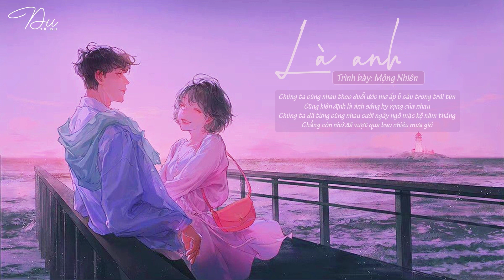[Vietsubᴸʸʳᶦᶜ] Là Anh - Mộng Nhiên (是你 - 夢然)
Trans+time: Jennie
Des+edit: Biu
Lyric:
Wǒmen yītóng zhuīzhe xīnzhōng de mèngxiǎng
wǒmen shìzhe bǎ tàiyáng fàng zài shǒuzhǎng
wǒmen bǐcǐ xiàozhe suìyuè de wúcháng
yě jiāndìng de zuòzhe bǐcǐ dì nà shù guāng

jì bùdé céng kuàyuèguò duōshǎo fēng hé làng
zuò nǐ de chuán jiǎng nǐ shì wǒ de chìbǎng
wǒmen jìdé duìfāng qīng sè de múyàng
mǎn shì jiāo'ào de liǎnpáng

shì guāng róng bù diào de bīnghuā chuāng
shì nǐ shì nǐ
shēnhòu de qīngchūn dōu shì nǐ
huì chéngle wǒ de shānchuān liú xī

wèi wǒ xià yī chǎng qīngpén dàyǔ
lín diào nínìng bǎ zhēn de zìjǐ jiào xǐng
zhǒng xià mǎn shì yǒngqì sēnlín

bǎ pīfēng shàng de huāngjì mǒ qù
ràng wǒ biàn chéng huì fēixíng de yú tiàochū hǎiyù
qù chùmō qíjī

qù chùmō qíjī

我们一同追着心中的梦想
我们试着把太阳放在手掌
我们彼此笑着岁月的无常
也坚定的做着彼此的那束光

记不得曾跨越过多少风和浪
做你的船桨你是我的翅膀
我们记得对方青涩的模样
满是骄傲的脸庞

是光融不掉的冰花窗
是你是你
身后的青春都是你
绘成了我的山川流溪

为我下一场倾盆大雨
淋掉泥泞把真的自己叫醒
是你是你
种下满是勇气森林

把披风上的荒寂抹去
让我变成会飞行的鱼跳出海域
去触摸奇迹

去触摸奇迹
是你是你

是你是你

去触摸奇迹